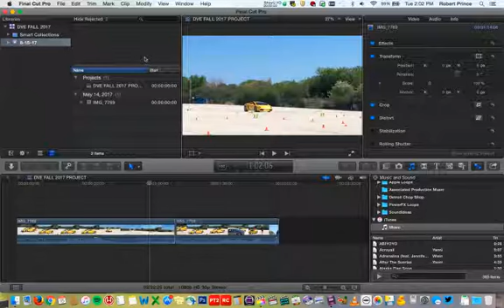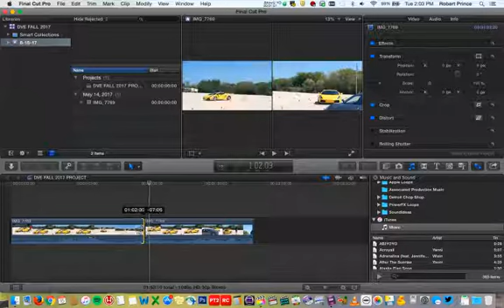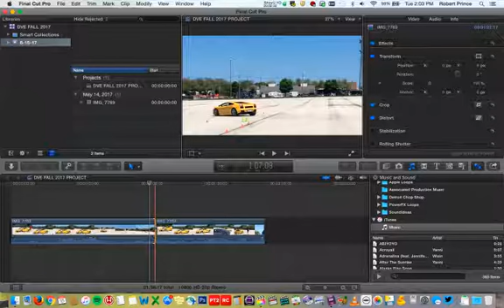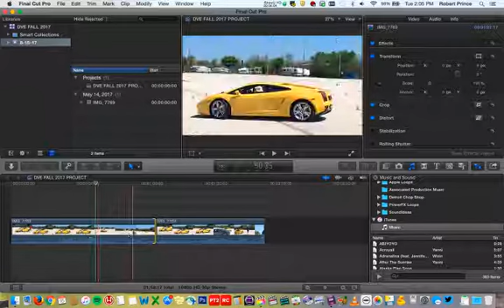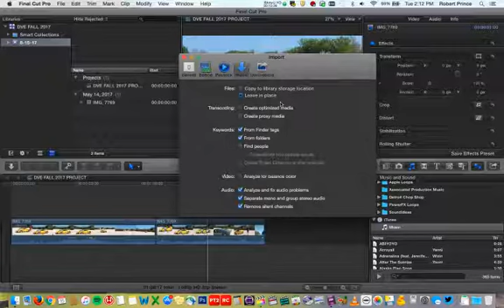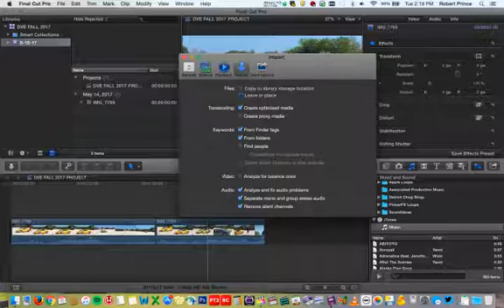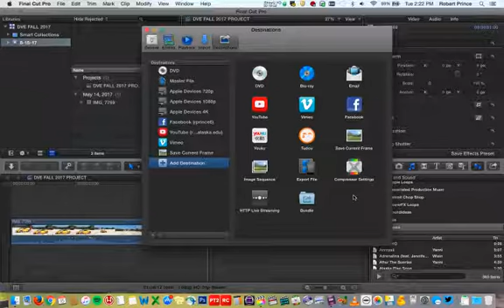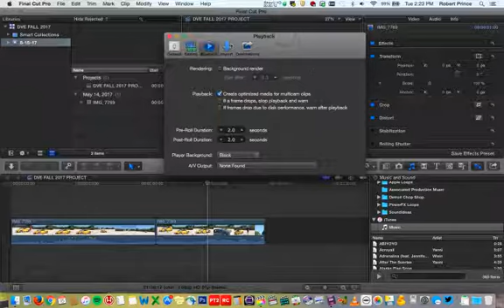Final Cut X: System Setup